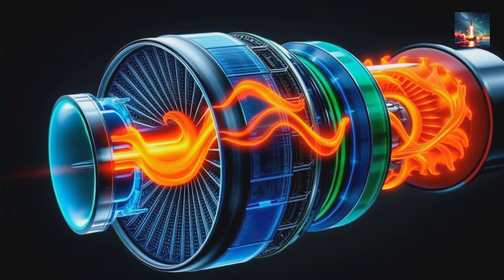How China’s Coolest Jet Blade Could Win the Skies!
Get ready for a wild ride, tech junkies! China’s dropping a BOMBSHELL in aviation with their next-gen turbine blade tech! Could this self-cooling, super-strong blade power up jets like the J-20 to dominate the skies? Or even shake up the commercial game for planes like the Comac C919? We’re diving DEEP into the Beijing Institute’s latest patent, the mind-blowing science behind surviving 2,000°C heat, and why China’s eyeing deals with Germany! Is this the moment China overtakes the West in jet engine supremacy?